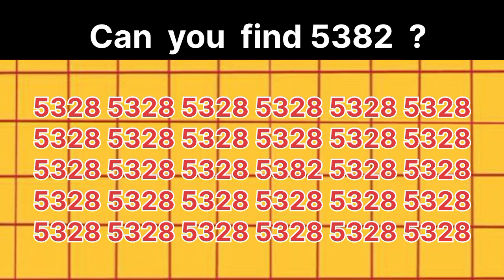FIND the number"5382"